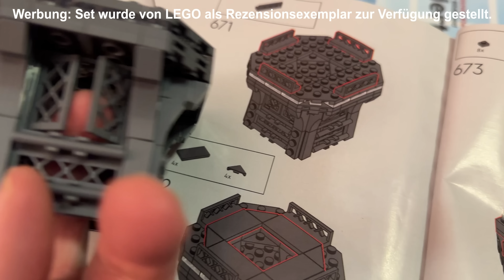Fazit LEGO Eiffelturm (Set 10307) - Review Teil 3 vom Eiffel Tower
Der Eiffel Tower steht und 149 cm können final begutachtet werden. Hier der letzte Teil des Bautagebuchs und mein Fazit.

Vielen Dank an LEGO für das Vorab-Rezensionsexemplar.